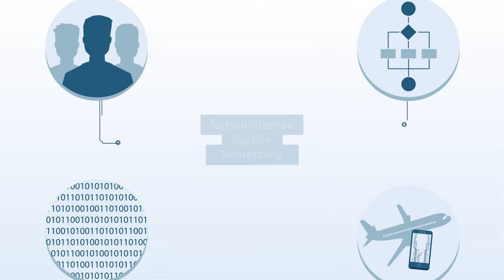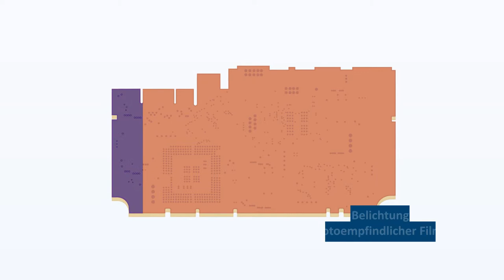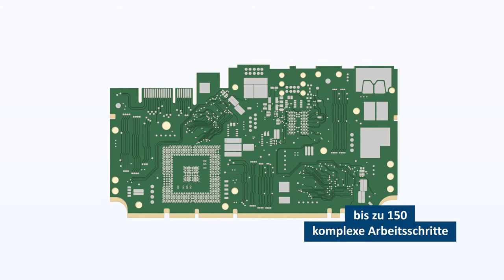AT&S Leiterplatten - Video by VerVieVas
AT&S Leiterplatten - das zentrale Nervensystem nahezu aller elektronischen Geräte!

Die fortschreitende digitale Vernetzung von Menschen, Prozessen, Daten und Dingen fordern immer leistungsfähigere, kleinere & komplexere High End Leiterplatten, die u.a. von AT&S, dem größten Leiterplattenhersteller Europas hergestellt werden. VerVieVas erkärt die Bedeutung der Leiterplatten von AT&S für unsere Zukunft sowie die komplexe Herstellung dieser. Mehr zu AT&S sowie der Verbindungstechnologie der Zukunft gibt's